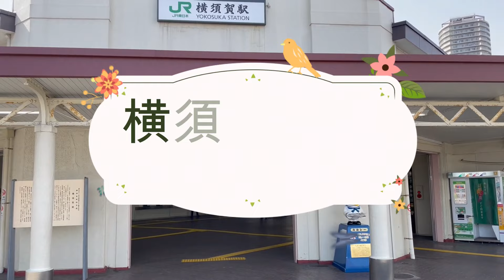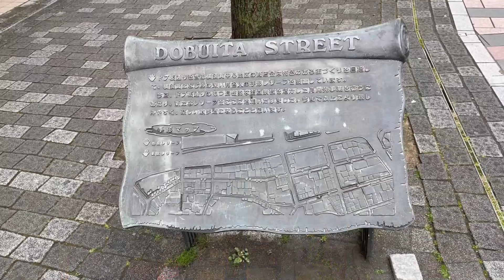【 横須賀観光 yokosuka japan 】軍港めぐりに猿島！海・無人島・観光地を満喫の横須賀周遊モデルコース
横須賀の観光スポットを巡ります。YOKOSUKA軍港めぐりの日米の艦船の迫力に圧倒され、猿島の自然美に癒され、公園は3か所紹介します。また、海軍カレーと横須賀ネイビーバーガーにお腹も満たされます。是非ご視聴ください。

Tour the sights of Yokosuka. Be overwhelmed by the power of Japanese and American ships touring the Yokosuka Military Port, be healed by the natural beauty of Sarushima, and introduce three parks. You'll also be hungry for navy curry and Yokosuka navy burger. Please watch it.

【京都観光の動画のリンク】